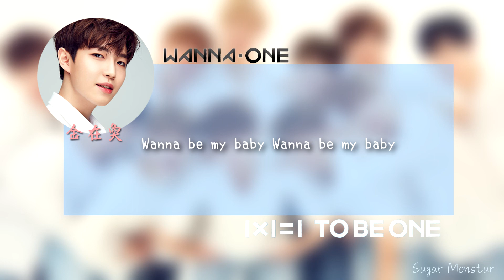【認聲中字】Wanna One(워너원) - Wanna Be(My Baby)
Wanna One出道粗卡!
每首歌都好可愛喔QQ有時間應該會做全部吧XD

製作：Neptune Dream
翻譯來源：網易雲音樂